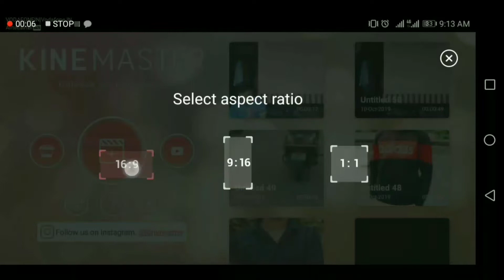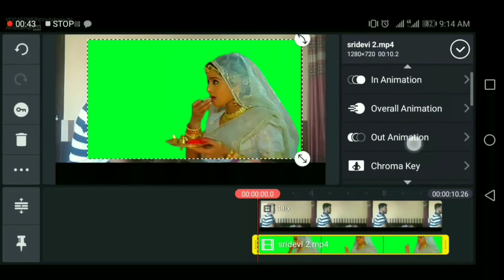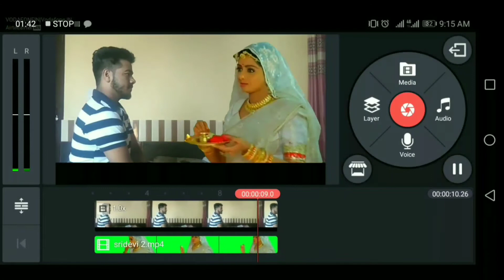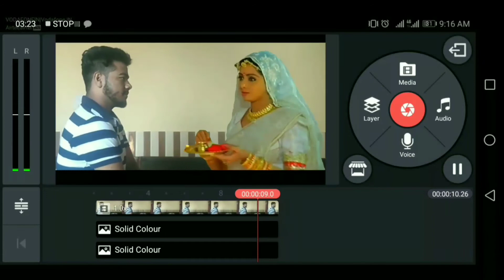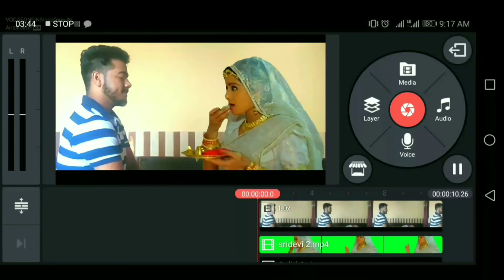Tiktok Editing || Shridevi || Aap Bhi Sikhiye || Deep_Kot_Wala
Or comment jrur bhaio

Agr aap or bi video sikhna chahte hai to mujhe comment me btaye taki m aapke liye aapki man pasand video leke aau